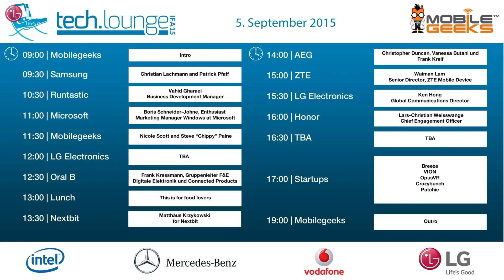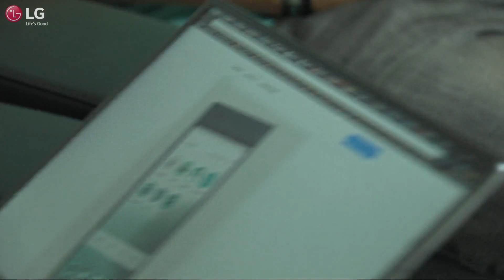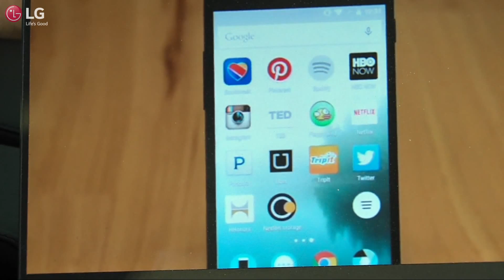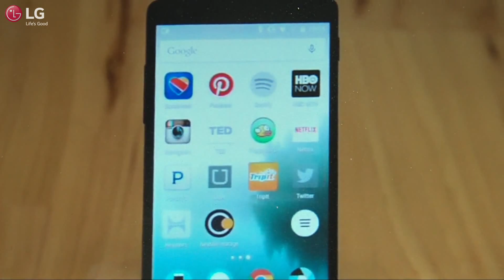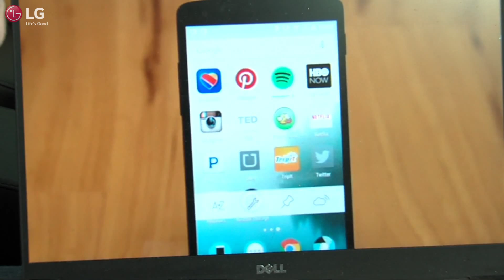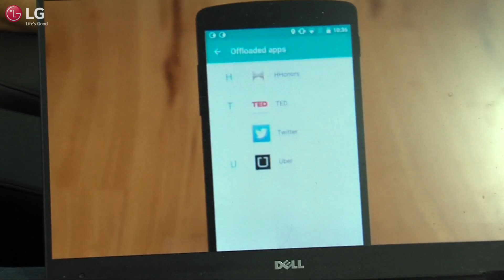IFA 2015 - TechLounge - Day 2 - Nextbit - Matthäus Krzykowski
TechLounge - Matthäus Krzykowski, Nextbit, interviewed by Sascha Pallenberg at IFA 2015.